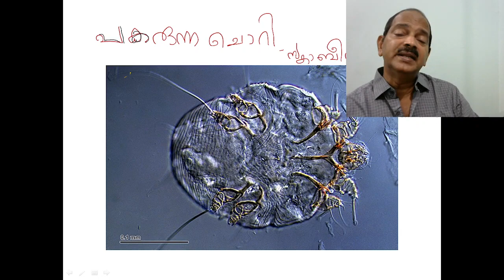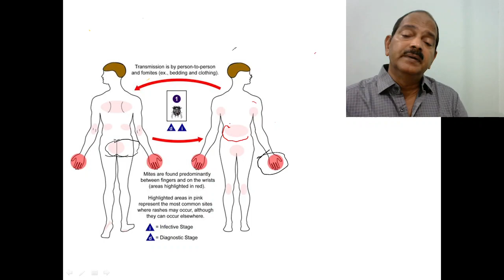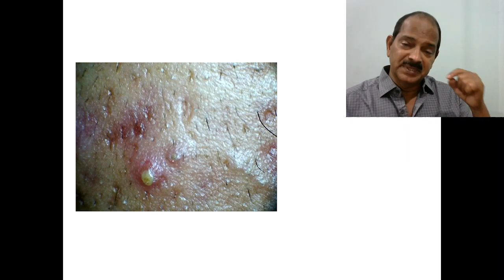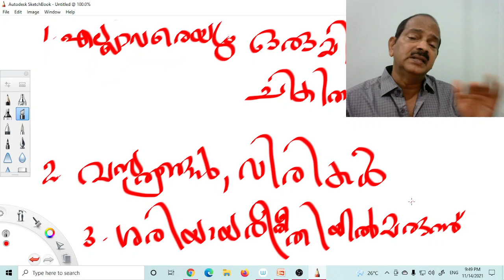പകരുന്ന ചൊറി ,Scabies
scabies